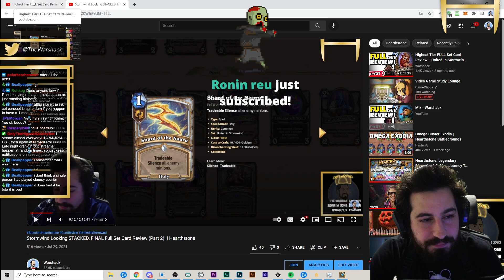I WAS SO RIGHT...Rob Reviews, Robs Reviews United In Stormwind